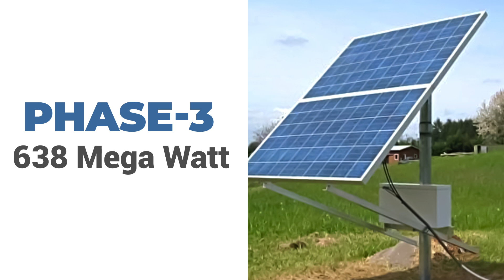KUSUM: Solar Revolution for Farmers | Megha Engineering